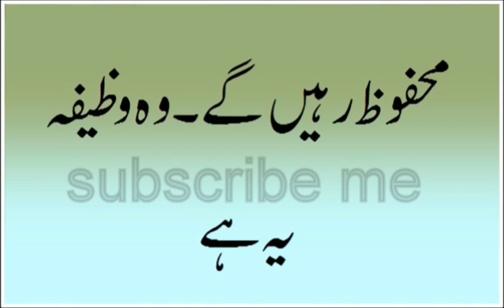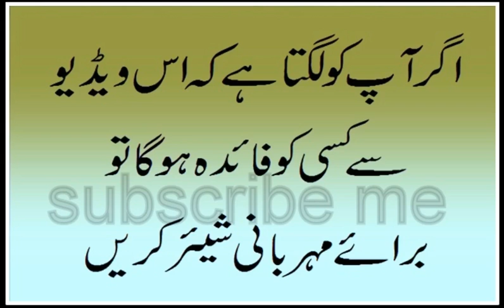sari umer sehat mand rehny ka wazifa jis sy ap ko milly adwiyat sy chutkar aazma k dekhey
sari umer sehat mand rehny ka wazifa jis sy ap ko milly adwiyat sy chutkar puri umer kl lie aazma k dekhy